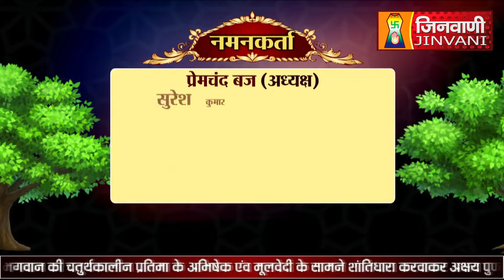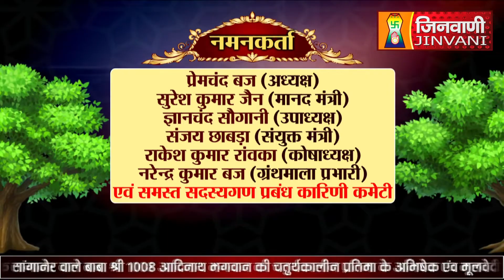Abhishek Shantidhara 09 Nov 2022 Sanganer Jaipur,(Raj.) (A07260)